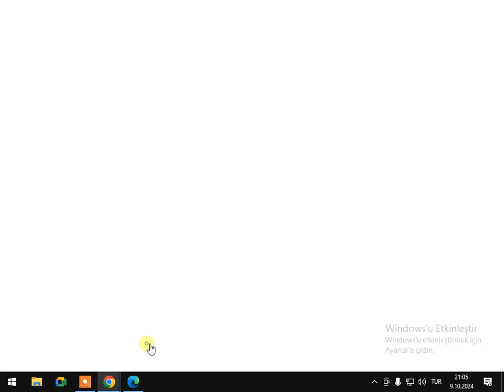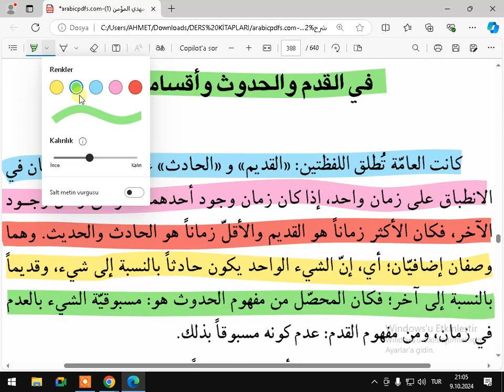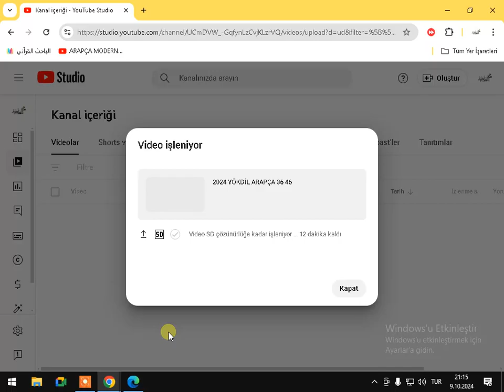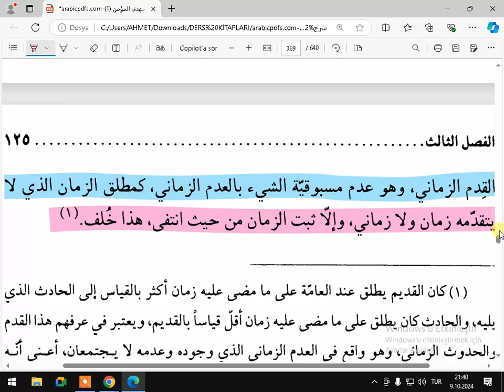BİDAYETUL HİKETİ 9 MERHALE 3 FASIL